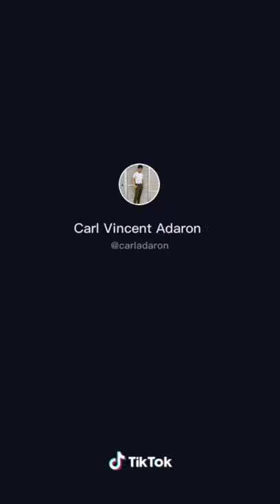Why Love Why - Carl Adaron Shirtless Tiktok Compilation [UPDATE 2]